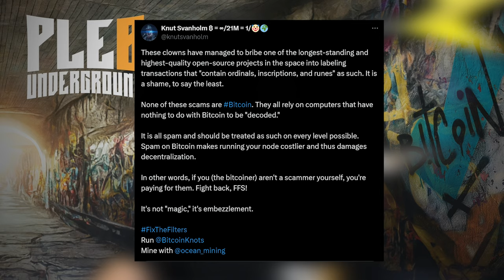Have The Taproot Wizards Co opted Mempool.space?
Timestamps:
00:00 - Intro
00:46 - Mempool.space gets a new sponsor!
01:02 - Who funded taproot wizards?
03:40 - Are the salesmen of these wares being forthcoming about what you are actually buying?
04:18 - Everyone knows they're gambling in a casino, right?
06:13 - Is this all spam?
07:20 - Don't like it? fork it!